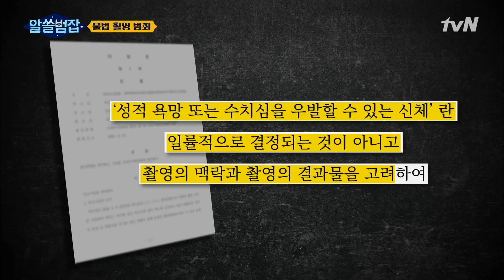'레깅스 여성 불법촬영' 사건이 사회에 가지고 온 물음들 알쓸범잡 EP.12 | tvN 210620 방송